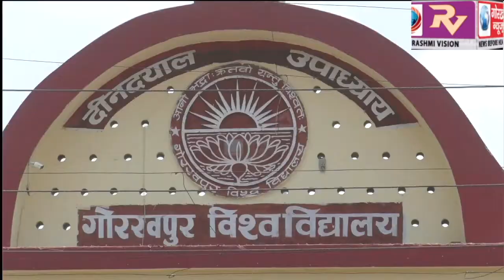77 केंद्रों पर होगी गोविवि की संयुक्त प्रवेश परीक्षा, 11 से 14 जून तक स्नातक के विभिन्न पाठ्यक्रमों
77 केंद्रों पर होगी गोविवि की संयुक्त प्रवेश परीक्षा, 11 से 14 जून तक स्नातक के विभिन्न पाठ्यक्रमों के लिए होगा प्रवेश परीक्षा